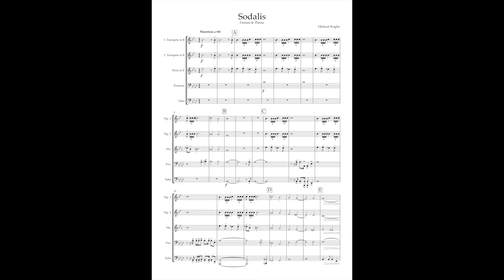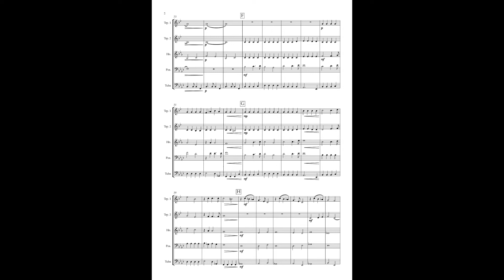Sodalis - Helmut Kogler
für Brassquintett - Grad 3 - Begleittext und Abschnitte in der Videobeschreibung
for Brass Quintet - Grade 3 - Accompanying text and sections in the video description

...der Gefährte. Das Schicksal zeichnet jene Wege, die der Mensch beschreiten muss. Oft kreuzen diese andere Pfade, mit anderer Richtung und Verlauf. Doch manche Spuren von Zeitgenossen, gehen parallel zur eignen Bahn. Folgen Menschen gleicher Wege, vielleicht sogar zur selben Zeit, so spricht man von Gefährten. Verbunden durch das selbe Ziel, geeint durch eine höhere Macht, das stärkt, gibt Mut, das treibt die Eintracht an. Oft Freundschaft geht daraus hervor, Kameradschaft doch in jedem Fall. Zu teilen das gleiche Schicksal gar, vermag auch zu verschweißen, zu einem festen Bund der hält, manch ganzes Leben lang...

Abschnitte/Sections:
00:00 Fanfare
01:08 Theme
02:08 Prayer
02:29 Meditation
02:56 Reprise

## ENGLISH ##

...the fellow. Fate determines all the ways, which humans have to follow. Often routes are crossed by others, at different course and orientation. But there are sections side-by-side. If humans trail one common path, maybe even at same time, then they are fellows. One result is often friendship, but fellowship in any case. To share the common fate let weld together a strong bond, which may hold a whole life long...